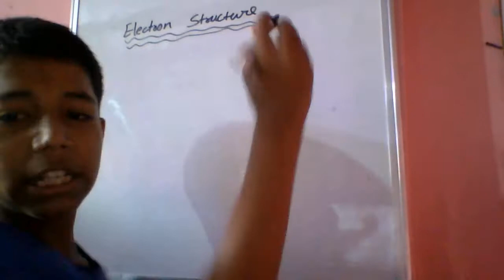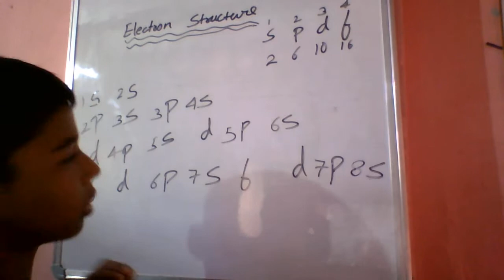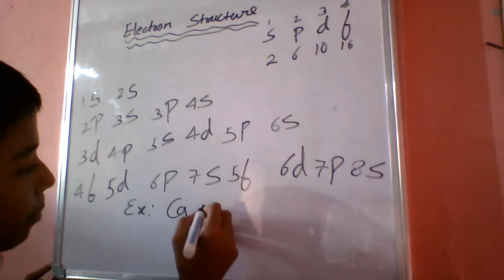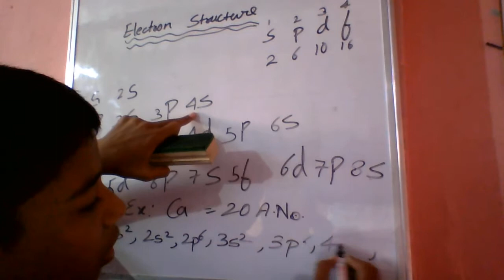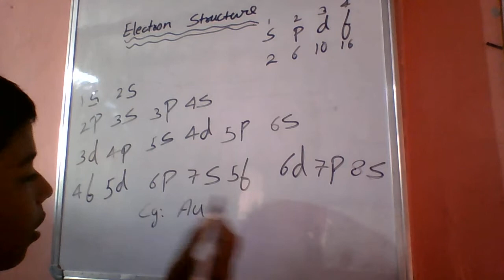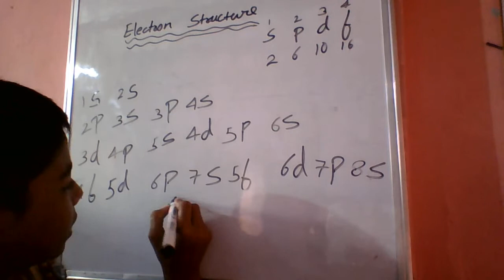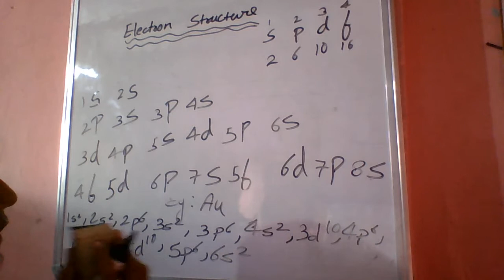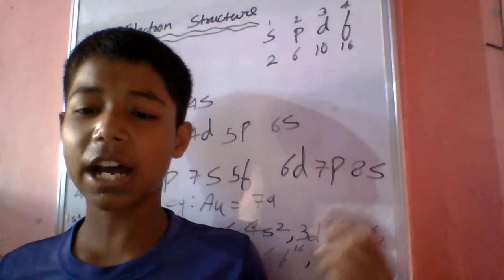एक बार ये वीडियो देख लो जिंदिगी भर Electron Structure कभी नहीं भूलो गे। Amit। Future Marathon।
There is a set of rules to remember while the distribution of electrons in different orbits.
Rule 1: The maximum number of electrons present in a particular shell is calculated by the formula 2n2, where “n” represents the shell number. For instance, K shell is the first shell and it can hold up to 2(1)2 = 2 electrons. Similarly, L shell is the second shell and it can hold up to 2(2)2 = 8 electrons. This formula helps to calculate the maximum number of electrons that an orbit can accommodate.
Rule 2: The maximum capacity to hold electrons in the outermost shell is 8.
Rule 3: The electrons will fill the inner shells before the outer shells. First electrons will fill the K-shell and then L shell and so on. Thus, the electronic configuration of elements follows an ascending order.